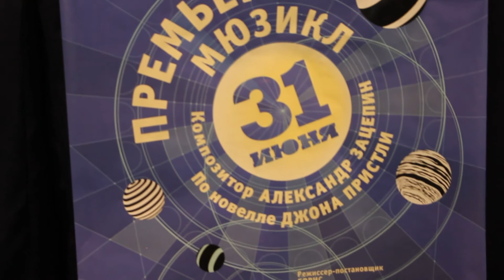Пресс-конференция создателей мюзикла "31 июня": Александра Зацепина, Ильи Резника, Ирины Брондз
Друзья, такое пропустить невозможно!
31 января, 1 и 2 февраля 2014 года в 19:00 на сцене Санкт-Петербургского театра Мюзик-Холл
(Александровский парк, д. 4, ст. метро "Горьковская" ) театр "Карамболь" представит долгожданную премьеру мюзикла "31 июня" созданного по мотивам знаменитого советского кинофильма и замечательной новеллы английского классика литературы ХХ века Джона Бойтона Пристли
Легендарный композитор Александр Зацепин ( Париж ) и культовый поэт-песенник Илья Резник ( Москва, Киев ) специально приехали на премьеру и будут присутствовать на всех трёх премьерных показах!
30 января 2014 года в Санкт-Петербурге в зале "Орион" отеля "Амбассадор" состоялась пресс-конференция посвященная премьерным показам мюзикла "31 июня" с участием создателей музыкального спектакля: композитора народного артиста России Александра Зацепина, поэта-песенника народного артиста России и Украины Ильи Резника, и автор идеи постановки художественный руководитель-директор театра "Карамболь" заслуженный деятель искусств России, лауреат Национальной музыкальной премии, музыковед и композитор .Ирина Брондз